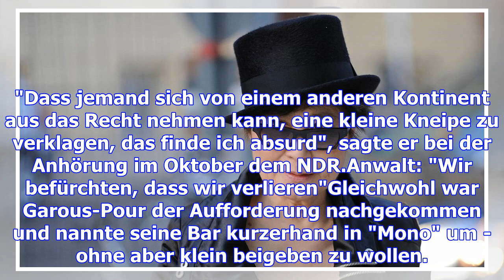Bizarrer streit: yoko ono zieht gegen hamburger bar vor gericht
17 Jahre lang hatte Yoko Ono an einer Kneipe im Hamburger Karolinenviertel nichts auszusetzen. Warum...